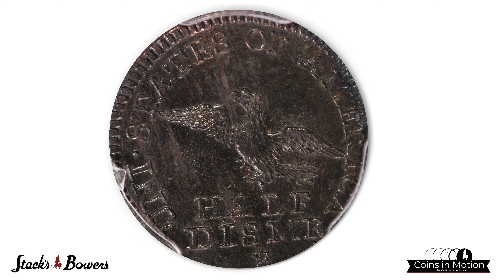1792 Half Disme. LM-1, Judd-7, Pollock-7, the only known dies. Rarity-4. MS-64 (PCGS).